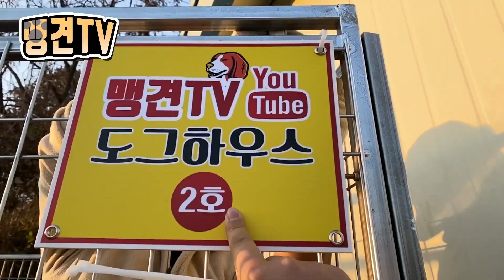시골 방치견 환경개선 2호 핏불테리어! / Countryside neglect dog Environment Improvement No. 2 Pit bull terrier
※ 맹견패밀리 ※

맹견패밀리 구성

로트와일러 가족 (아톰) (쉐리) (마틴) (욘세)
코카시안 오브차카 (머루)
핏불테리어 (블리)

슈나유저 (까맹이)
프렌치불독&보스턴테리어 믹스 (젖소)
시고르자브종 (누렁이)

ㅡㅡㅡㅡㅡㅡㅡㅡㅡㅡㅡㅡㅡㅡㅡㅡㅡㅡㅡㅡㅡㅡㅡ

Strong Dog Family Organization

The Rottweiler Family (Atom) (Sherry) (Martin) (Yonse)
Caucasian Obchaca (Muru)
pit bull terrier (vely)

Schnauser (kkamaeng)
French Bulldog & Boston Terrier Mix (cow)
Sigorzav species (Nurungi)